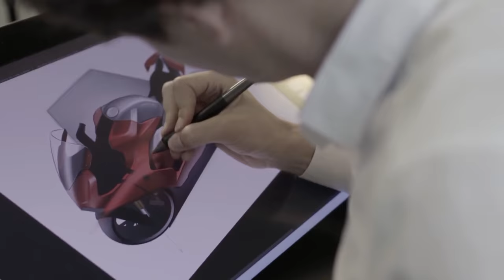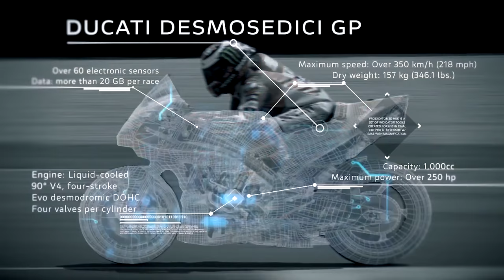Jean English, NetApp & Konstantin Kostenarov, Ducati | NetApp Insight 2018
Lisa Martin and Stu Miniman sit down with Jean English of NetApp and Konstantin Kostenarov of Ducati at NetApp Insight 2018 in Las Vegas, Nevada.

Data-driven Ducati races down the IoT highway

The racetrack is the birthplace of new technology for the automobile and motorcycle world, hence the catch-phrase: “Race on Sunday; sell on Monday.” Now, thanks to a collaboration with hybrid cloud data services and data management company NetApp Inc., legendary Italian motorcycle manufacturer Ducati Motor Holding SpA is taking the popular saying literally.

“We transform racing motorbikes to road bikes,” said Konstantin Kostenarov (pictured, right), chief technology officer of Ducati. “We give our customers this kind of experience because all information [gathered] during the Sunday [race] we are able to put in on Monday and sell a bike that has the same performance, safety and pleasure of riding [as a race bike].”

Kostenarov joined Jean English (pictured, left), senior vice president and chief marketing officer of NetApp, for a conversation with Lisa Martin (@LuccaZara) and Stu Miniman (@stu), co-hosts of theCUBE, SiliconANGLE Media’s mobile livestreaming studio, during this week’s NetApp Insight event in Las Vegas. They discussed how Ducati is leveraging NetApp’s hybrid cloud expertise to gain insights from real-time performance data, transforming not only their racing team, but also their sales line. (* Disclosure below.)

Applying the power of data to accelerate the motorcycle market
Ducati is known for sleek, sexy bikes that turn heads, creating a loyal following of enthusiasts both on and off the racetrack. But in the motorsport world, milliseconds make the difference between winning and second place, and maintaining the brand’s legendary status means constantly analyzing performance statistics and innovating new technology.

“In order to be customer-centric, or rider-centric, we really have to be data driven,” English said. “We think about all the connections and the dots of data that happen, whether it’s on the bike, the rider, the community itself … it’s all about the data.”

New technology in Ducati’s racing bikes sends real-time data from more than 60 physical sensors for analysis through artificial intelligence and machine learning algorithms. Ducati then applies this information to increase performance and improve rider experience both on and off the racetrack.

“The collaboration with NetApp is not only storage, and is not only data, but is data management,” Kostenarov said. “I like the simplicity to use the NetApp technology that gives us the speed of reaction and transform the information into knowledge.”

Watch the complete video interview below, and be sure to check out more of SiliconANGLE’s and theCUBE’s coverage of the NetApp Insight event. (*Disclosure: TheCUBE is a paid media partner for NetApp Insight. Neither NetApp Inc., the event sponsor, nor other sponsors have editorial control over content on theCUBE or SiliconANGLE.)